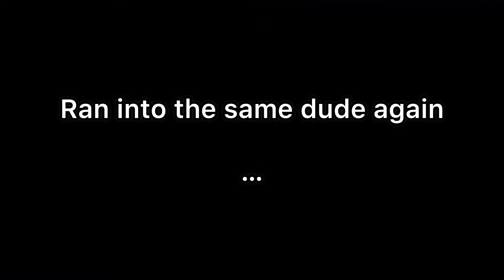HITTING PLATINUM RANK ON THE ROAD TO MASTER WITH MANON!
Was meant to be posted yesterday oops whatever

TWO MORE RANKS LADIES AND GENTS!
Just need Diamond and Master.
Do I go for legend though(im ass)